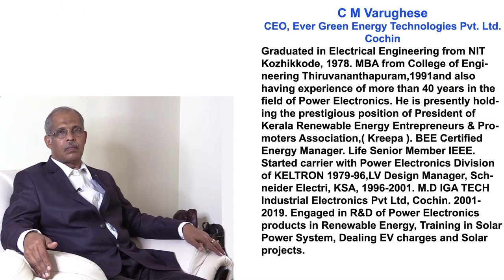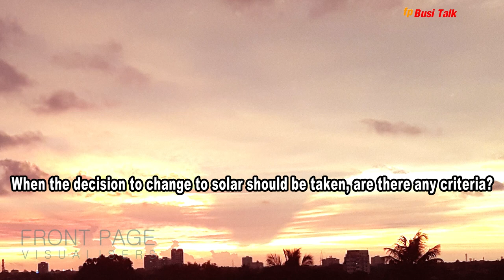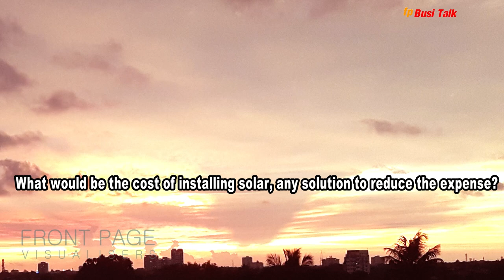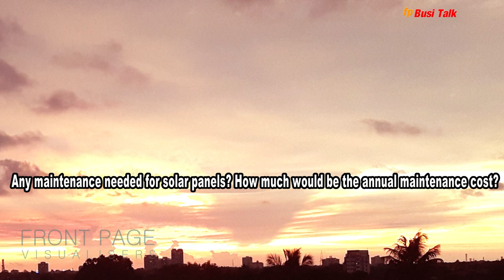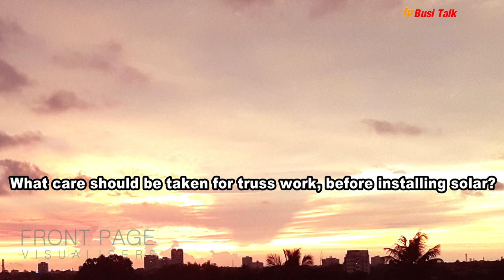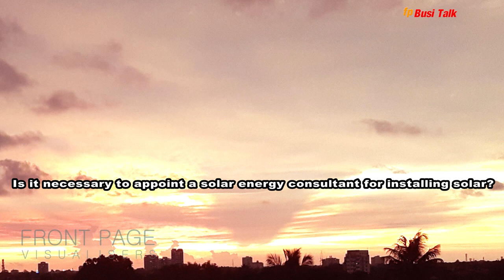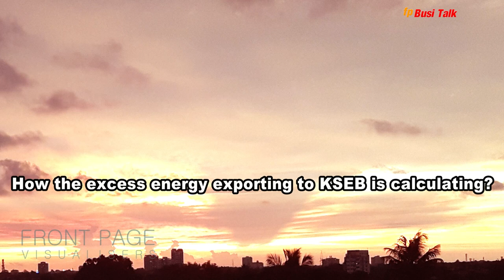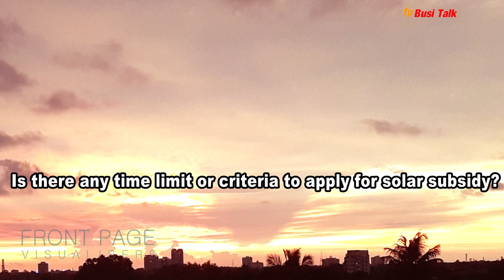KNOW BEFORE INSTALLING SOLAR| സോളാർപാനൽ സ്ഥാപിക്കുന്നതിന് മുൻപ് അറിയേണ്ട കാര്യങ്ങൾ| Mr.C M Varughese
solarpower solar solarsystem solarenergy solarpanel ongridsolar offgridsolar The renewable energy sector's most important duty is to reduce global warming. From that we produce energy and become self-sufficient, thereby reducing our energy bill, which is its secondary effect. India Government is aiming to achieve net zero energy conditions i.e.: we should produce energy ourselves for our use by 2070. Net zero energy building or net zero carbon emission is an energy pyramid. The bottom part of the pyramid is energy conservation, achieve this habit through education to use energy only for essential purposes. The middle part of it is energy efficiency, like, using only energy-efficient pieces of equipment in our homes offices or institutions, for example, the use of LED bulbs star rated air conditioners, fridges and the like. The top part of it is renewable energy, i.e.; the use of energy produced from wind, solar etc substituting the use of energy from coal and gas. By the year 2070, we are trying to move to renewable energy from fossil fuel energy. The government fixed a target every 10 years for changing from fossil fuel to renewable energy. We have to achieve two main things i.e.; a carbon-free grid means a power supply other than carbon, and a second one, fossil-free transportation like electric vehicles. Only by achieving these two, we can say we have achieved the standard. The government has fixed a target by 2030 that almost 40% of buses, 30% of private cars, 70% of commercial vehicles, and 80% of two-wheelers and three-wheelers are to be on electric energy. Likewise, through the efforts of the India Government, we have achieved 175 GW of renewable energy and expect to achieve 500 GW by the year 2030. By achieving all these we can say we have contributed our share to reducing global warming. Every individual is responsible to share his contribution. That is the necessity of moving to renewable energy and by installing solar panels on our rooftops, we can reduce the energy bill, and we become self-sufficient. By the use of renewable energy, we can reduce the import of petroleum to our country, which is the main aim of moving to solar power. The COP27 Summit regarding the subject “change of weather conditions” participated by countries from all over the world concluded in Egypt, The UN Secretary-General said "Change or Perish”, which means we have to speed up the transition to renewable energy in a fast way for a better tomorrow.